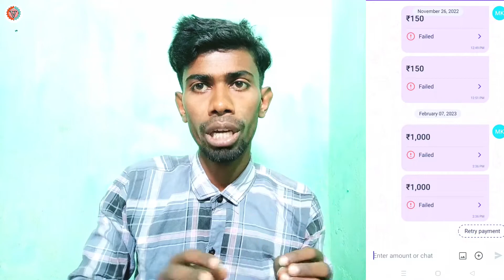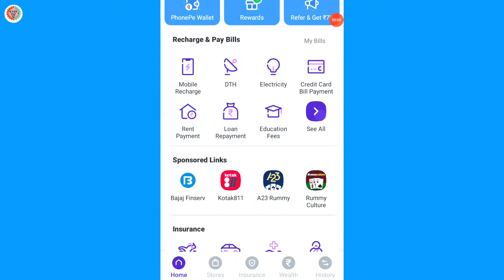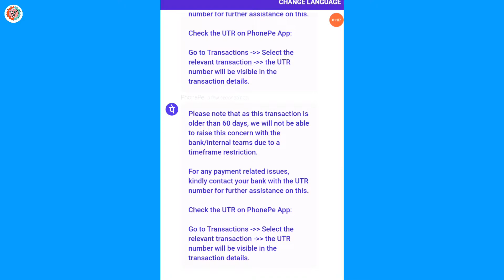The debited amount has been credited back to your bank account for this failed payment phonepe 2023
About this video:
   UPI app se paisa transfer kiya lekin failed ho gaya aur paisa cut from my account how to claim refund explain we that.